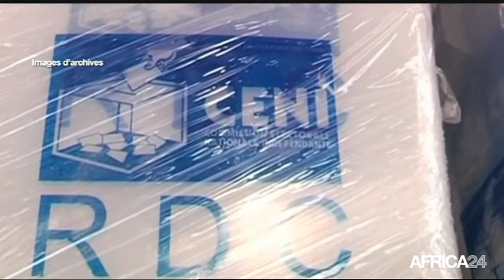Le Journal du mardi 5 août • 12h GMT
RD CONGO, L'opposition en ordre de bataille à Kinshasa. SUD SOUDAN, Situation sanitaire précaire dans les camps de réfugiés. LIBERIA, Campagne de sensibilisation à Ebola. RD CONGO, L'opposition en ordre de bataille à Kinshasa.